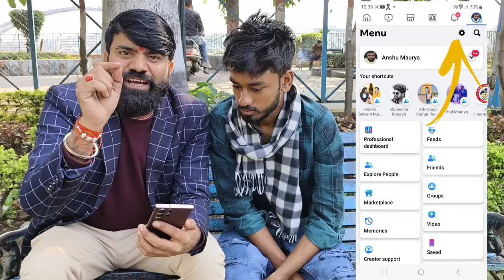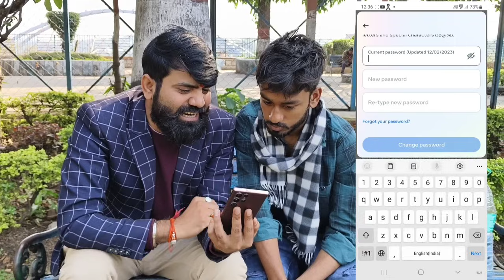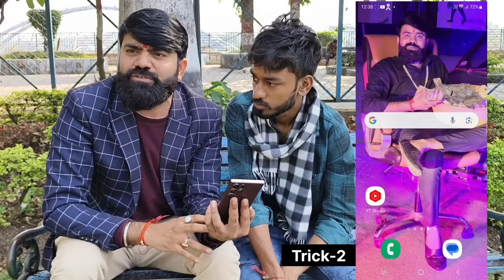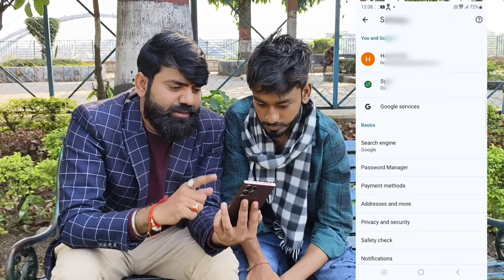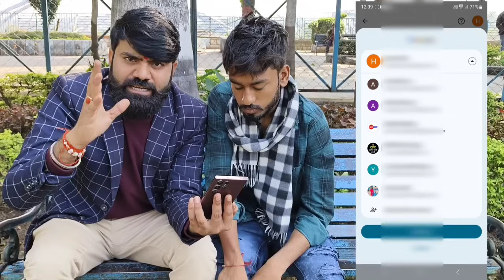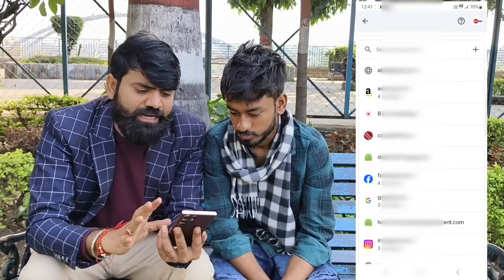Facebook Ka Password Kaise Pata Kare | Facebook Password kaise Dekhe | Facebook Password Change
facebook password
facebook ka password bhul chuke hain password kaise dekhe